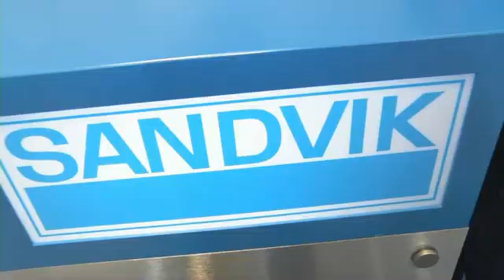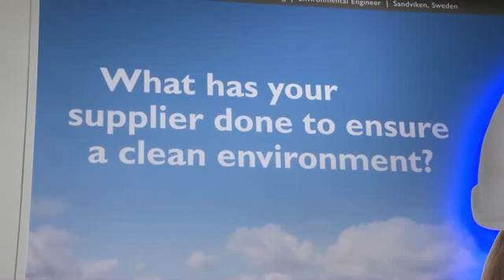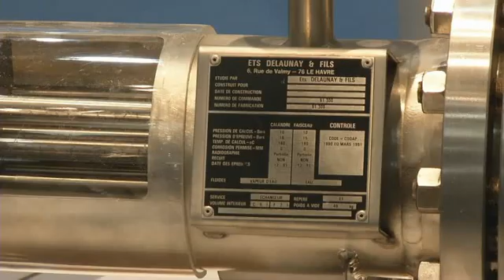Tube 2010 - Interview with Sandvik Materials Technology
Ulf Quadflieg, Sales Manager for tube products, of Sandvik talks about the advantages of being at wire and Tube 2010. He came to present innovations such as the development of the latest generation of duplex stainless steel for refinery and chemical industry.